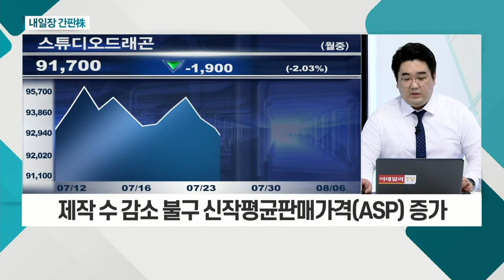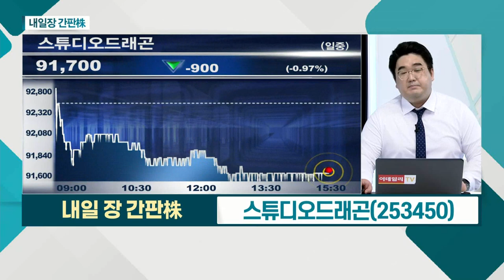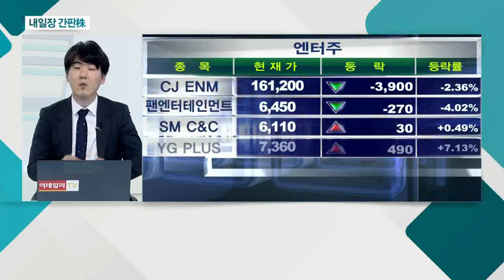스튜디오드래곤... 해외 OTT 등 협약 진행 중 / 와이지엔터테인먼트... 엔터주 구조적 성장 긍정적_내일장 간판주 (20210806)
- 제작 수 감소 불구 신작 평균판매가격(ASP) 증가
- 콘텐츠 경쟁력 기반… 해외 OTT 등 협약 진행 중
- OTT 간 경쟁 심화… 해외 매출 증가 수혜 기대

- 엔터주 구조적 성장 긍정적
- 코로나19 완화 시 '월드 투어' 등 기대
- 플랫폼 성장… '팬덤' 활용한 IP 기대감 확대
- 소속 아티스트, 컴백ㆍ포트폴리오 확장 긍정적